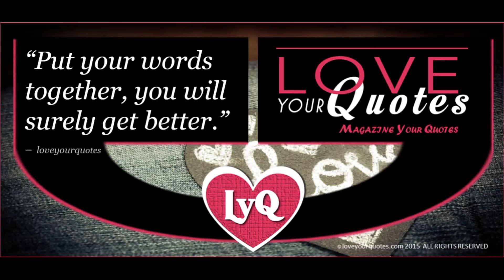Put your words together - loveyourquotes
Submitting Your Contributions and Standing Out

At Love your Quotes, we value the possible contributions of each and every one. With this, we are encouraging everyone to submit their quotes as well, whether they are original or taken from the famous words of other people. In the case of the latter, do not forget to have it properly attributed to the original source. Nonetheless, because we are expecting an influx in the submissions from other users, you need to make sure that your quotes are as creative as possible in order to have an edge above other people.

Getting Featured in our Magazine

At the end of each month, we will release Love your Quotes magazine, which is a collection of the most popular quotes from the submissions throughout the month. In order to be featured in the magazine, your quote should be amongst the ones with the most views from our website and should have a high rating. With this, we will provide you with different background designs you can use for your quote to attract the attention of other people. When you create your quotes and choose from the backgrounds we provide, always think of how captivating it can be, and your goal is to encourage people to have it shared so that your submission will be most popular. If you are the best amongst all others, your quote will be the cover of the Love your Quotes magazine.
Where to Use Quotes

Love your Quotes also aims to help you in ways more than one. If you are just looking for quotes, our website will be a good choice. You can use the quotes to be written in cards you will give people special in your life. It can also be used when you are writing letters or when crafting a speech for your wedding or anniversary. These quotes will provide you with inspiration to create a romantic message, especially if you do not have the gift of gab.